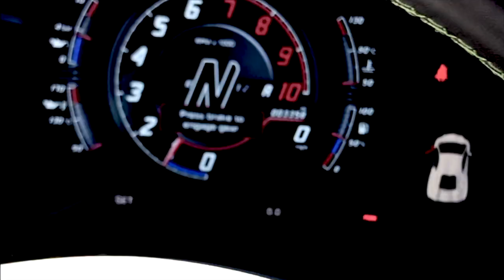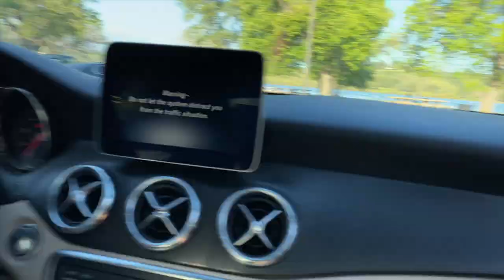We Caught How Many Fish?!